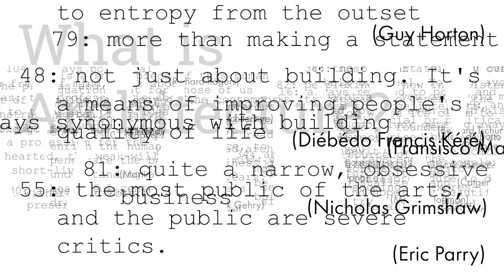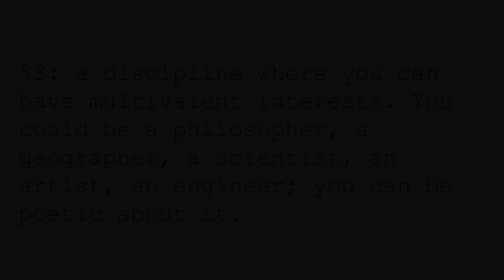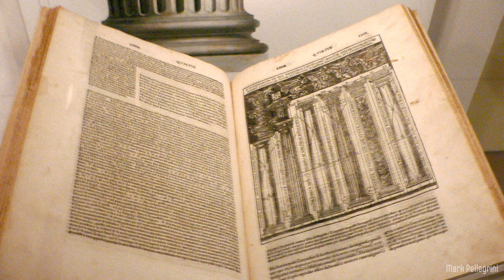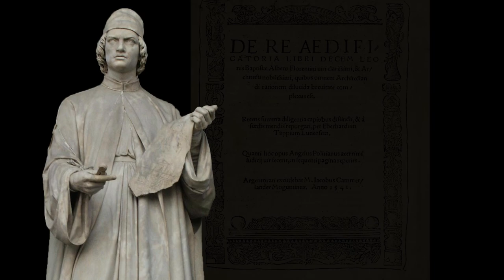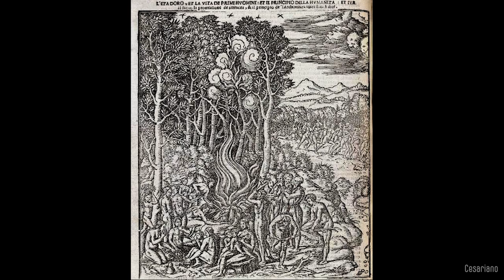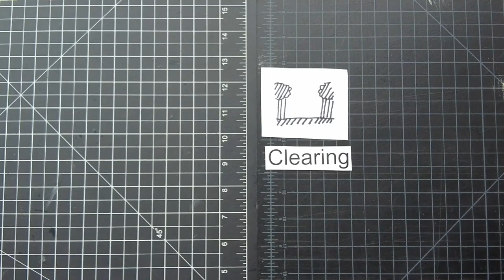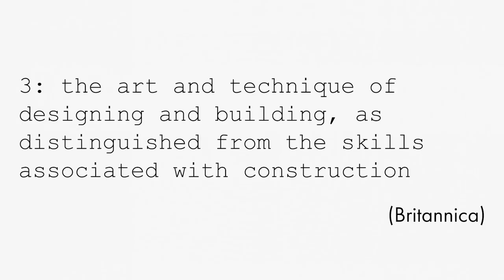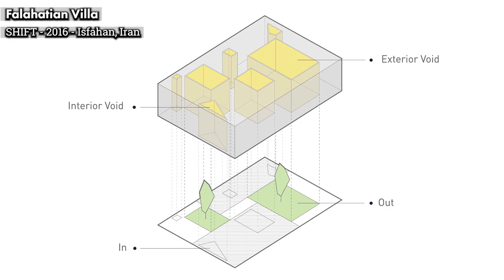What is architecture?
Architecture is one of the most ancient and public of arts, and it is so often the subject of discord between its practitioners and the public. The problem is, how do you tell what constitutes architecture? There are definitions, but they don’t account for every case. In our search for an answer, we will traverse millennia of history and theory.